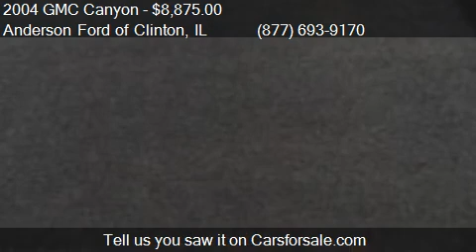2004 GMC Canyon Ext Cab 125.9 WB SLE Z71 for sale in Clinton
This 2004 GMC Canyon Ext Cab 125.9 WB SLE Z71 is for sale in Clinton, IL 61727 at Anderson Ford of Clinton.
Engine: I5 3.5L I5
Transmission: Automatic 4-Speed
Color: Summit White
Mileage: 142642
Contact Anderson Ford of Clinton 1001 State Route 10 W Clinton, IL 61727 to test drive this 2004 GMC Canyon Ext Cab 125.9 WB SLE Z71 today.